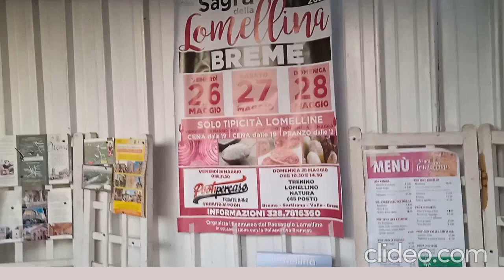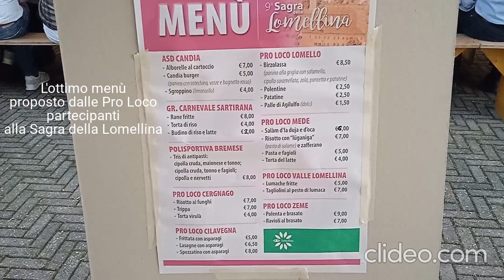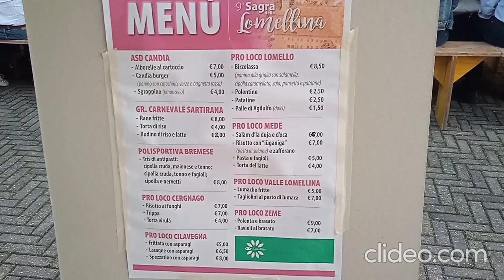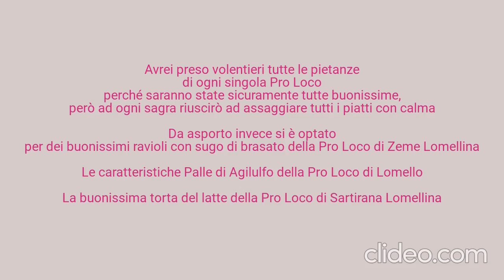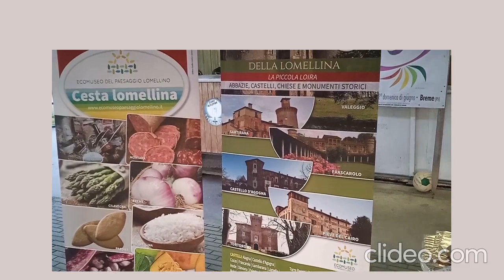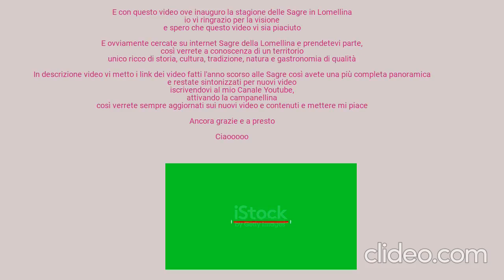51) - Sagra della Lomellina a Breme Lomellina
Ricominciano le Sagre in Lomellina gente e quindi non c'e niente di meglio che inaugurare l'apertura della stagione con la regina delle Sagre, ovvero la Sagra della Lomellina, ove sono presenti le Pro Loco di alcuni paesi e città Lomelline

Quindi a voi tutti utenti del mio canale youtube ecco il video è restate sintonizzati per nuovi contenuti a tema, iscrivetevi al mio canale attivando la campanellina, così verrete avvisati sui nuovi video e contenuti e noi ci vediamo presto

Buona visione a voi, vi ringrazio e soprattutto buon appetito 😊😋

Qui sotto i link dei video delle Sagre dell'anno scorso se siete curiosi: 😊

Sagra della Cipolla Rossa di Breme Lomellina - Breme